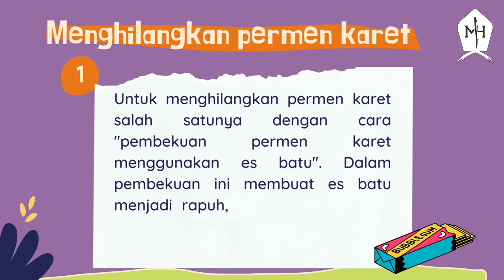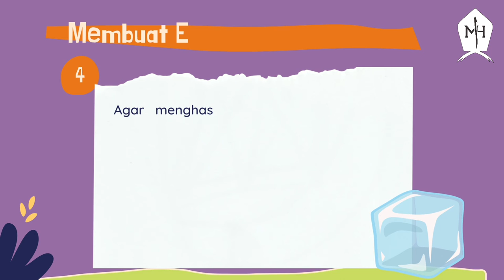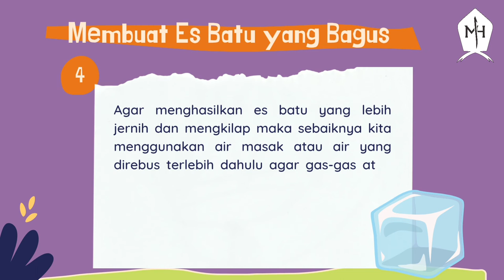Aplikasi Sederhana ILMU KIMIA dalam Kehidupan Sehari-hari - Top Keren !!!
Assalamu'alaikum ...
Bismillahirrahmanirrahim ...

Kali ini kami ingin berbagi video Aplikasi Sederhana Ilmu Kimia dalam Kehidupan Sehari-hari.

Kimia menawarkan solusi sederhana untuk masalah kecil kehidupan sehari-hari. Berikut adalah beberapa tips mudah untuk membantu masalah kehidupan sehari hari dengan menggunakan prinsip ilmu kimia:

1. Menghilangkan Permen Karet
Pernakah kita sepatu kita menginjak permen karet atau malah permen karet tersebut menempel di rambut kita? Ada beberpa cara untuk menghilangkan sifat lengket dari karet tersebut sehingga dengan meudah melepasnya. Salah cara adalah dengan pembekuan permen karet tersebut dengan es batu akan membuat rapuh, sehingga kurang lengket sehingga lebih mudah untuk mengambilnya. Selain itu cara lain adalah dengan menggunakan penyemprot pelumas mesin atau pelumas rantai atau atau lubricant. Pelumas akan melawan lengket lem, sehingga Anda dapat geser langsung dari. Meskipun Anda mungkin tidak ingin menyemprot rantai pada rambut kita, jika digunakan untuk menghilangkan permen karet yang ada di rambut kita bisa menggunakan pelumas ini pada sisir atau selai dan menggosok ke daerah yang terkena permen karet tersebut, kemudian barulah kita mencuci rambut kita dengan sampho biasa.

2. Menghindari Menangis Saat Mengiris Bawang
Apakah Andapernah menangis ketika mengiris bawang ?tentu bukan karena bersedih lo ya.. Setiap irisan pisau sel bawang terbuka dan akan melepaskan bahan kimia yang mudah menguap yang mengiritasi mata Anda dan membuat Anda menangis. Cara salah satu cara agar tidak menagis atau berlinang air mata hehe..saat mengiris bwawng adalah dengan cara mendingingkan bawang kedalam lemari es atau freezer bila ingin lebih cepat, sebelum memotong bawang tersebut. Pendinginan suhu ini memperlambat laju reaksi kimia, sehingga membutuhkan waktu lebih lama untuk senyawa asam untuk membentuk senyawa tersebut dan kecil kemungkinannya untuk menghembus ke arah mata kita. Selain itu alternatif lainya adalah dengan pemotongan bawang dibawah air atau sambil direndam air sambil kita potong bawang tersebut, karena senyawa dilepaskan ke dalam air dan tidak udara. Gambar : Marcelo Brito Filno

3. Uji Telur dalam Air
Mungkin diantara kita ada susah membedakan antara telur yang baik dan telur yang busuk? cara salah cara yang praktis dan muda adalah dengan merendamnya dengan menggunakan air dalam gelas, jika telur tersebut tenggelam maka telurtersebut baik, sedangkan bila telurtersebut mengapung maka telur tersebut akan mengapung, hal ini disebabkan pada telur yang busuk mengandung gas hidrogen sulfida yang mempunyai masa jenis yang lebih ringan bila dibanding dengan masa jenid air

4. Alkohol Dapat Menghapus Stiker
Mungkin kita sering melihat anak-anak kecil bermain tato sementara atau striker-striker yang mereka beli di sekolah, kemudian mereka pakai di tangan atau bahkan menempelkanya di kaca atau jendela, maka tentu saja kita akan mendampatkan gambar striker ada dimana mana, kadang di tubuh sukar hilang dengan hanya mencucinya dengan sabun. Slaah satu cara yang cukup baik untuk menghilangkan striker adalah dengan menggunakan alkohol, alkohol merupakan senyawa yang cukup baik untuk menghilangkan tato di tubuh atau di kaca, walau mungkin agak merusak kalau di gunakan di kayu, tetapi dengan akohol akan lebih cepat hilang dan relatif aman dibanding dengan menggunakan bahan kimia yang lainya, hal ini disebabkan umumnya bahan yang digunakan untuk membuat striker larut dalam alkohol

5. Membuat Es Batu yang Lebih Bagus
Es batu yang sering kita lihat mungkin berwarna buram atau kayak awan dan tidak jernih mengkilap hal ini disebabkan pada saat mebuat es batu tersebut kita menggunakan air mentah atau air yang tidak dimasak, sehingga masih banyak gas-gas yang ada dalam air tersebut, agar menghasilkan es batu yang lebih jernih dan mengkilap maka sebaiknya kita menggunakan air masak atau air yang direbus dahulu agar gas-gas atau gelembung yang ada pada air tersebut dapa keluar sebelum kita didiginkan kedalam kulkas
Yang lainya kunjungi Blognya langsung